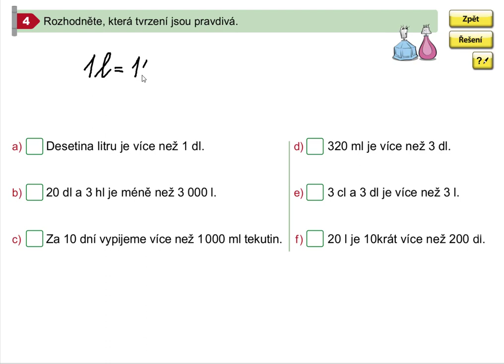Procvičování převodů jednotek objemu, Matýskova matematika pro 5.roč., 1. díl, str. 26, cv. 4